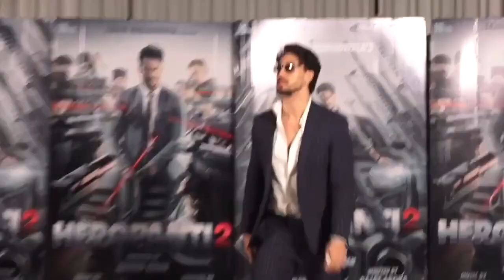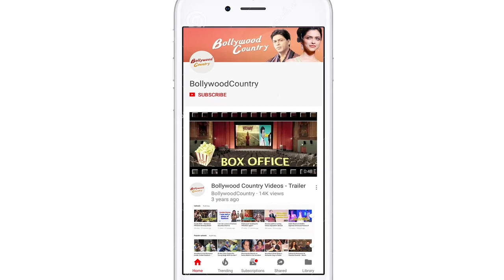Chef Ranveer Brar talks about his acting debut with Modern love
There are actors who are stars and superstars but seldom it happens that someone outside politics, entertainment and sports commands a celebrity status. Ranveer Brar is one such exception.